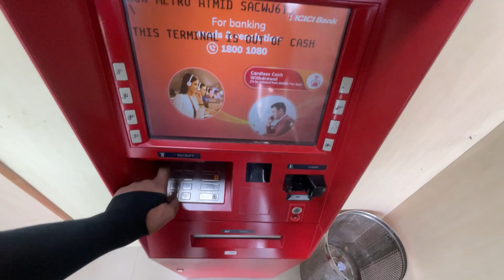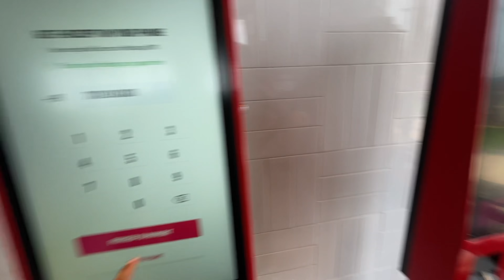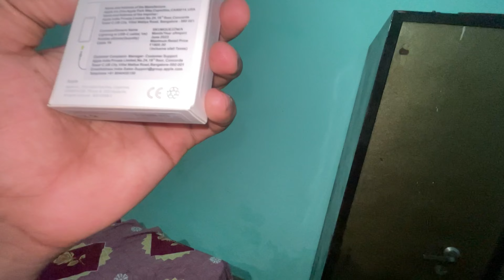Enjoy KFC Meal After Long Time Maza Agya 😋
Welcome to my lifestyle channel! I'm Rahul and I can't wait to share my journey with you. Join me as I document my experiences, adventures, and everything in between. From travel and fashion to food and daily musings, this channel is all about embracing the beauty of life.